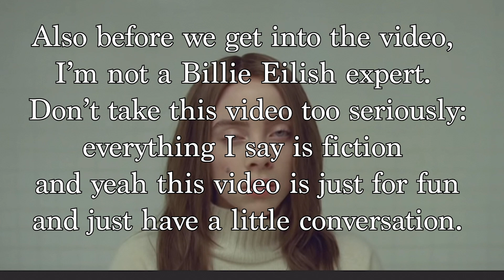Billie Eilish Conspiracy Theory (Did She Sell Her Soul?)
In this episode, we look at Billie Eilish's Music videos and analyse some possible symbolism and I try to deconstruct the semantics behind the visuals

Billie Eilish - all the good girls go to hell
Billie Eilish - xanny
Billie Eilish - everything I wanted
Billie Eilish - Therefore I Am (Official Music Video)

But the question remains - Did She Sell Her Soul? is she in the illuminati? this conspiracy theory explores some possibilities.

No she didn't. She is not in the illuminati and I highly doubt she literally sold her soul... she has no links to the devil - this just for fun.